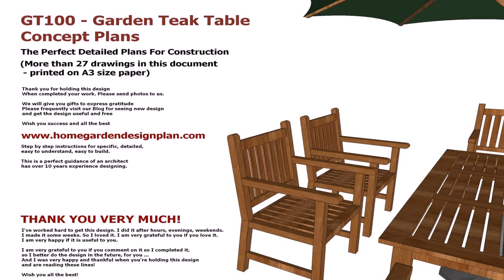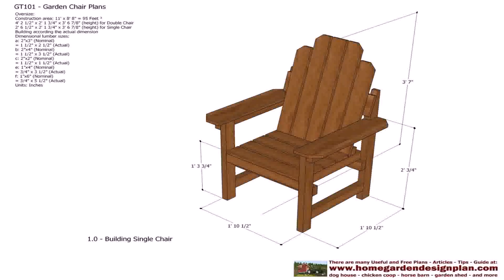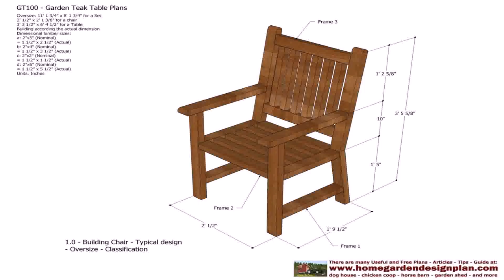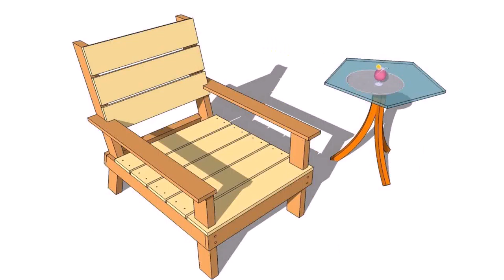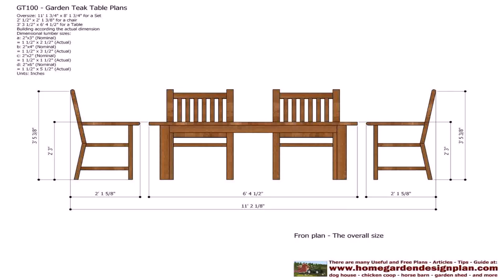Wooden Patio Set Plans - Gif Maker DaddyGif.com (see description)